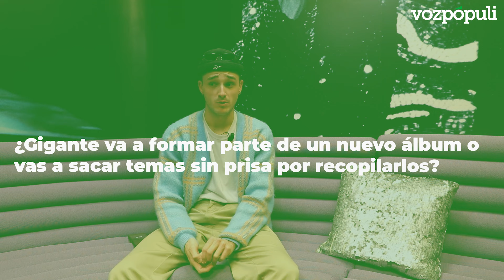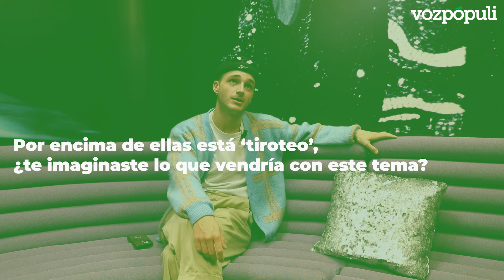Entrevista con Pol Granch: "Esta vorágine de la música tiene que ir acompañado de terapia"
Entrevista con Pol Granch: "Esta vorágine de la música tiene que ir acompañado de terapia, si no es un desastre".